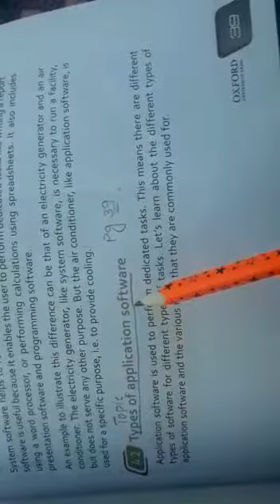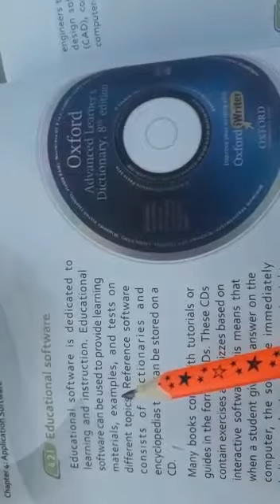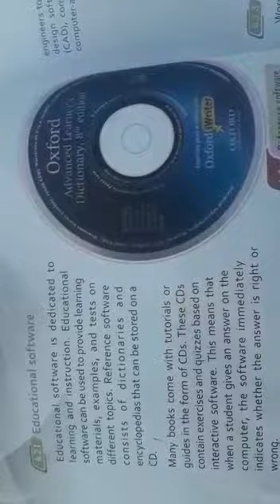Class 7 computer chapter 4 Types of Application software page 39